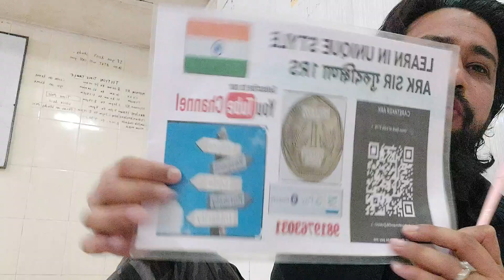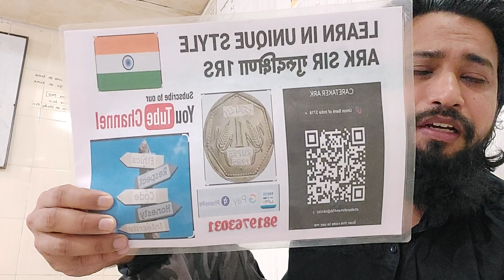OCM 2024 IMPORTANT QUESTIONS HSC BOARD EXAM PAPER PATTERN CLASS 12 COMMERCE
commerce  management studies
for all University

ECONOMIC SEM 4